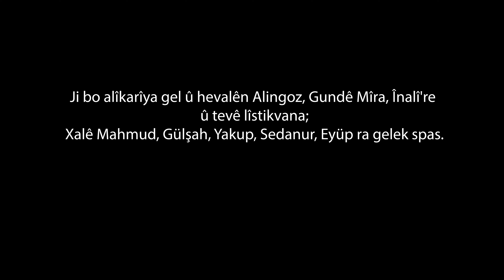Mem Şevder - Keçika Gundî (Official Video, 4k)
Yapım: Beybun Production